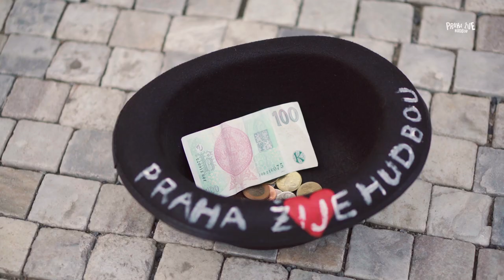Praha žije hudbou 2021 // Festival Recap